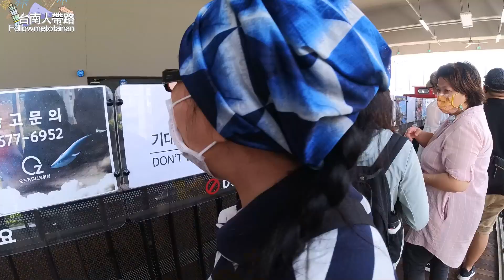【韓國旅遊】阿波揪團出國去~韓國好吃好玩全紀錄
感謝新光旅行社主辦
與在地美女嚮導媛媛

在這些地方都看得到台南人帶路喔！